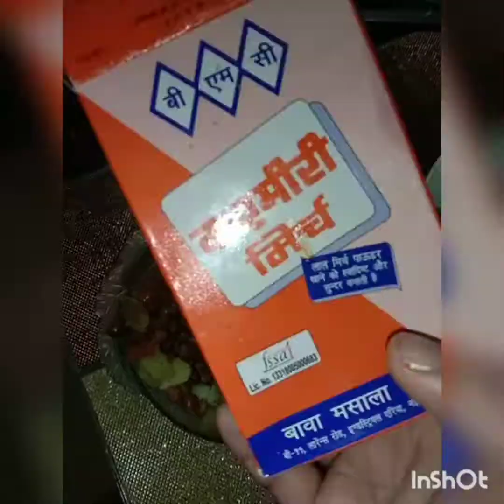How to Grow Geranium flowers n chana chaat recipes